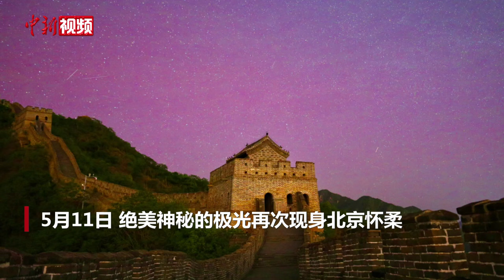去长城邂逅极光！绝美极光再次现身北京怀柔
继2023年12月后，今年5月11日，绝美神秘的极光再次现身北京怀柔。

当绚丽的极光与慕田峪长城同框、在怀柔区琉璃庙镇的夜空中舞动，此种景象如同令人震撼的浪漫史诗。

对于北京多地拍到极光，北京天文馆研究员分析，在发生极强地磁暴现象时，原本常见于高磁纬地区的极光，发生范围会扩大至中低纬地区乃至赤道地区，这种情况十分罕见。（杜燕 视频来源：北京市怀柔区融媒体中心）